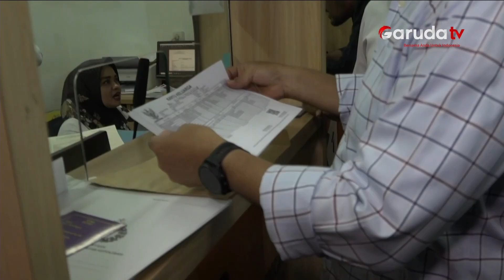Anies Baswedan Mulai Urus Dokumen Untuk Daftar Pilpres 2024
Bakal calon presiden yang diusung oleh Koalisi Perubahan untuk Persatuan, Anies Baswedan, telah mengunjungi Baintelkam Polri untuk mengurus Surat Keterangan Catatan Kepolisian (S-K-C-K) sebagai bagian dari persiapannya menghadapi Pilpres 2024.

Sebelumnya, pada tanggal 14 September 2023, pasangan bakal calon presiden Anies Baswedan dan Muhaimin Iskandar sudah mengurus S-K-C-K. Anies Baswedan menyatakan kesiapannya untuk didaftarkan kapan saja pada Pilpres mendatang.

Anies Baswedan juga menekankan bahwa penandatanganan S-K-C-K harus dilakukan langsung oleh Kepala Baintelkam Polri dengan proses yang diharapkan berlangsung kurang lebih 24 jam. Setelah menyelesaikan semua proses verifikasi berkas, Anies siap untuk mendaftarkan dirinya dalam Pilpres 2024 pada bulan Oktober mendatang.